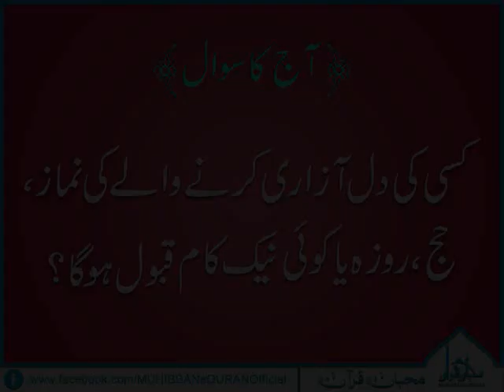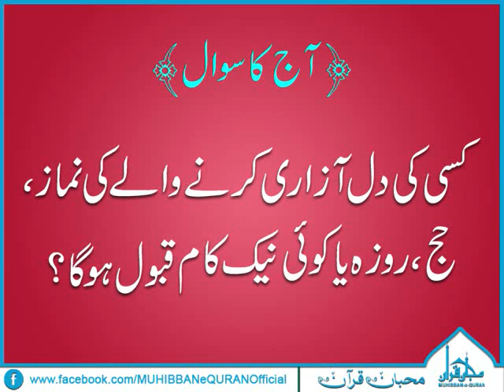دل آزاری کرنہ کیسا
سید محمدعرفان شاہ صاحب